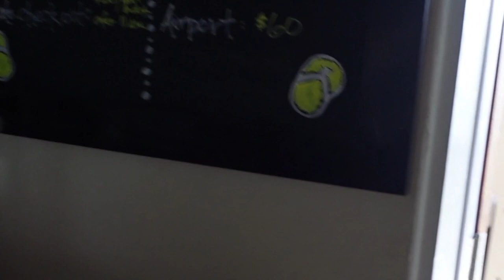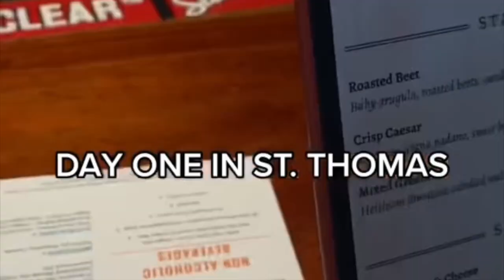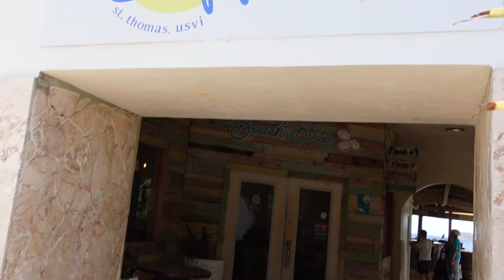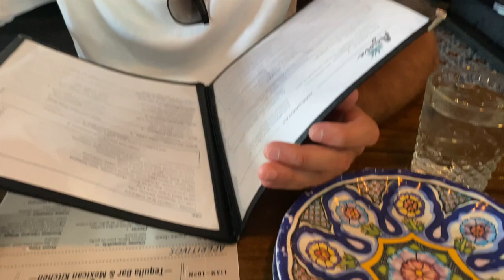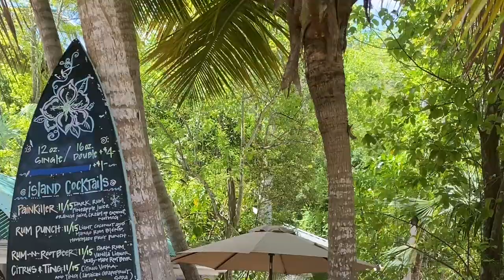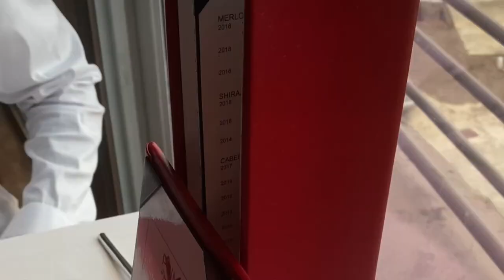MY BAE SURPRISED ME W/ A TRIP TO ST. THOMAS & ST. JOHN| LOT'S OF DRINKING AND...|STEVIE STEDMAN VLOG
Hey Boo's,

Amazon storefront: https